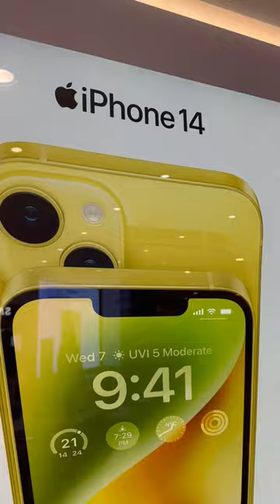Alhamdulillah🥹💗Never imagined that at the ageof 13, I would be able to(Read description)selfearn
I never imagined that at the age of 13, I would be able to purchase the latest iPhone 13 with my own hard-earned money. But here I am holding the brand new iPhone 14 in my hands🥹🩷

But let me tell you one ..it was not an easy feat . It took countless hours of hard work , sleepless nights and a whole lot of dedication and patience to make this purchase a reality . But I knew that I had to keep pushing forward no matter what obstacles came way . and now as I look back, all the effort that went into this, I can confidently say that it was all worth it I am beyond grateful for the support of my amazing family and followers. Who inspire me to keep chasing my dreams every day.and to all the young girls out there who may be doubting themselves, you are capable of achieving anything u set ur mind to ,no matter how young you are or what challenges u may face…Believe in yourself, Work hard and NEVER GIVE UP!🙌🏻🩷